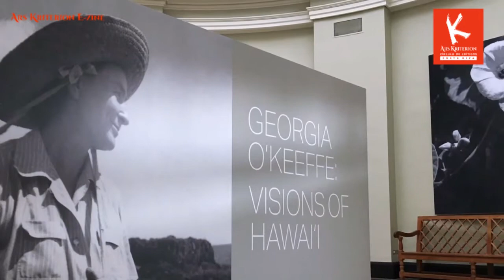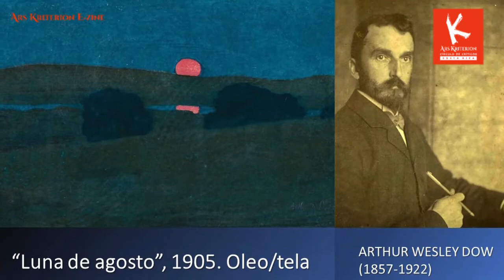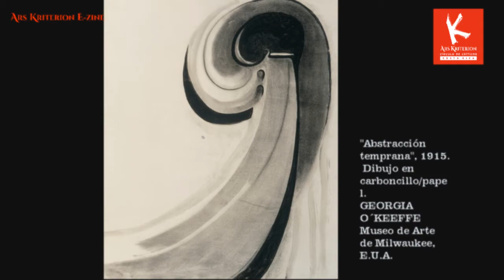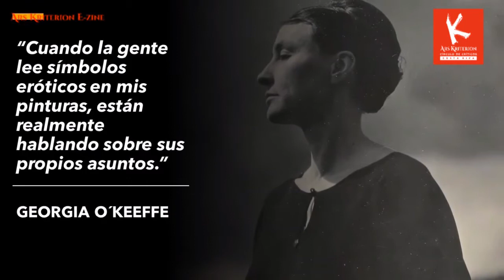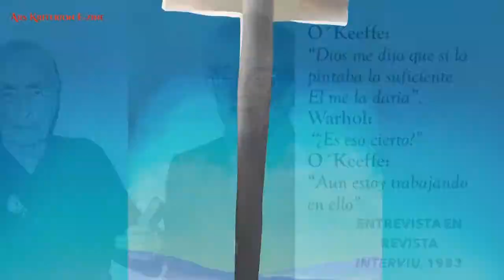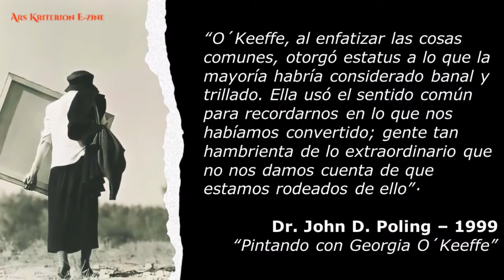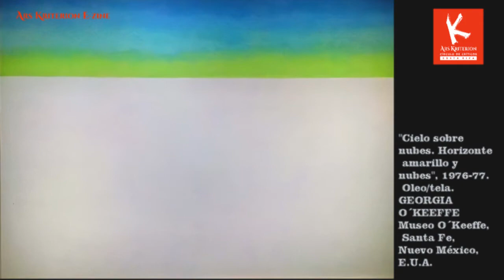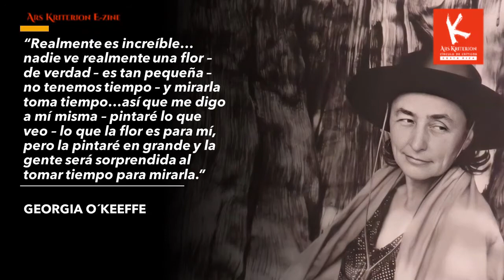GEORGIA O´KEEFFE: Sensibilidad de lo extraordinario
De todos los artistas que ganaron prominencia en el siglo pasado, Georgia
O´Keeffe, pionera del modernismo estadounidense, ha sido indudablemente una de las más destacadas. Sus logros han sido evidenciados en muestras retrospectivas, filmes y biografías, así como mediante libros ilustrados y un mercado que busca con avidez su obra diseminada alrededor del mundo.
Su obra y legado es objeto este año de una gran retrospectiva que viajará por España, Francia y Suiza gracias al esfuerzo de 35 museos.  Con 90 de sus obras más representativas, la muestra itinerante permite examinar a fondo el concepto de la estadounidense que la hizo ocuparse de lo ordinario en la naturaleza con simplicidad, su aporte a la vanguardia modernista y su influencia posterior.
Para el VLOG Ars Kriterion No 69-21, el crítico de arte, Juan Carlos Flores Zúñiga (AICA), examina críticamente la muestra que confirma el depurado oficio técnico de O´Keeffe y su consistente articulación de un concepto telúrico y abstracto a lo largo de una carrera de más de siete décadas.
Este episodio fue grabado 15 de julio del 2021, en el Museo Nacional Thyssen-Bornemisza, Madrid, España.